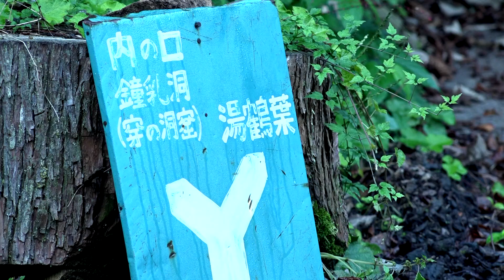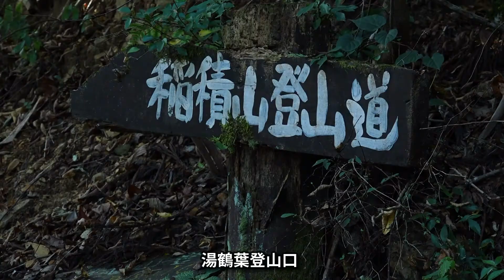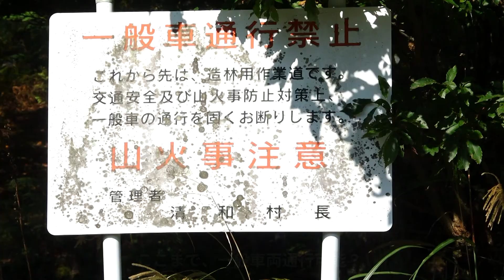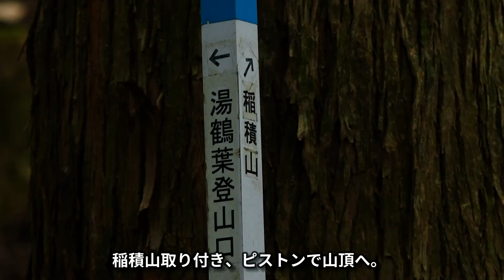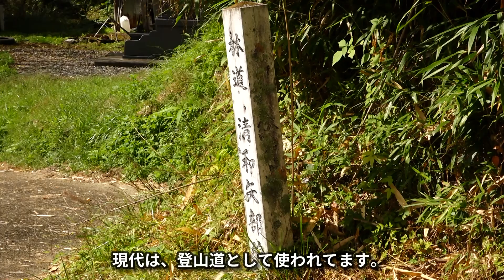九州脊梁山脈登山 切剥、稲積山、古道「那須往還」を歩きテント泊。2021年10月16-17日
緑仙峡駐車場を基点に、古道「那須往還」を短い距離ですが歩きました。お天気が、テント泊時崩れる予報でしたので、稲積山-切剥の2座のみのピークハントになりました。事前調べから、水場が泊地近くに無く、また10月下旬なので少なく見積もって水不足、雨水でしのぎました。下山は稲積山の巻き道を利用しましたが、迷いました、国土地理院地図に表記は有るものの、メインルートとの分岐が難しく、踏み跡探しに苦労しました、目標の、作業林道に乗れば、ススキの広場（仮称）に辿りつけます。ススキの広場にここから一般車両通行不可の看板が、急ぐ方は、それなりの車両なら、ここまでこれるかも、自己責任ですが。わたしは、集落や現代の林道を歩きを楽のしみました。素晴らしい音源　DOVA-SYNDROME
九州脊梁山脈